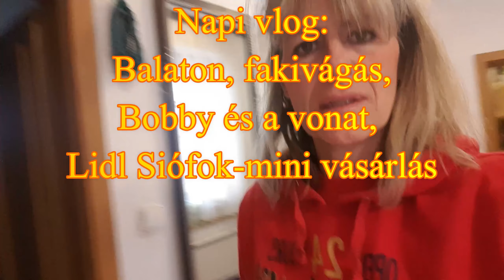Napi vlog Balaton, Fakivágás a parton, Lid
Szombaton ( febr.20) lementünk a Balatonra, ahol megnéztük hogy haladnak a felújítási munkálatok a nyaralóban, utána tettünk egy 10 km-es kört a parton és Siófokon. Közben történtek izgalmas események...
Erről a napról lesz egy bővebb videó is.